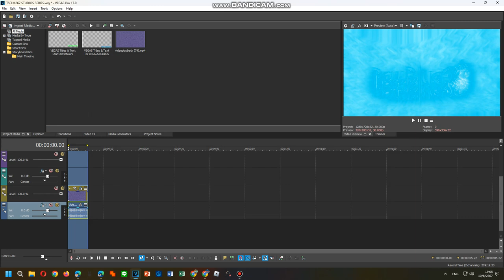Tutorial Effects Skibidi Toiletup V1